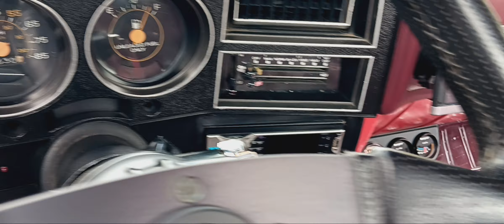Prime Time walk around